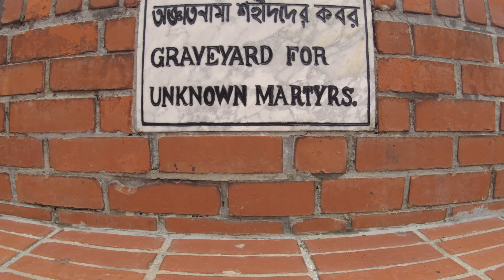জাতীয় স্মৃতিসৌধের মুগ্ধকর সুন্দর্য ও অজানা ইতিহাস | National Martyrs' Memorial|Jatiyo Sriti Shoudho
The National Martyrs' Memorial (Bengali: জাতীয় স্মৃতিসৌধ Jatiyo Sriti Soudho) is the national monument of Bangladesh, built to honour and remember those who died during the War of Liberation and Genocide in 1971, which resulted in Bangladesh's independence. The monument is located in Savar, about 35 km north-west of the capital, Dhaka.[1] It was designed by Syed Mainul Hossain and built by Concord Group.

HISTORY
The architecture is composed of seven pairs of triangular-shaped walls or prisms; the outermost pair being the shortest in height but widest in span, the inner pairs gradually change their aspect ratio and the innermost pair thus forms the peak point of the architecture.Each of these seven pairs of walls represents a significant chapter in the history of Bangladesh, namely the Language Movement in 1952, the 1954 provincial election victory of the United Front in 1954, the Constitution Movement in 1956, the 1962 East Pakistan Education movement, the Six point movement in 1966, the Mass Uprising in 1969, and finally the climactic event of the Liberation War in 1971, through which Bangladesh became a separate independent sovereign state.

Music from
Tunetank.com